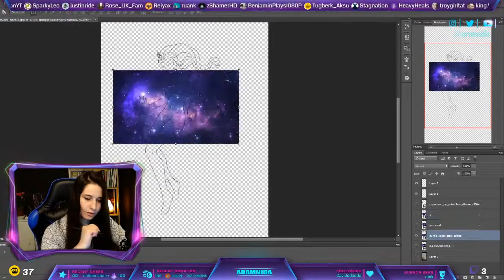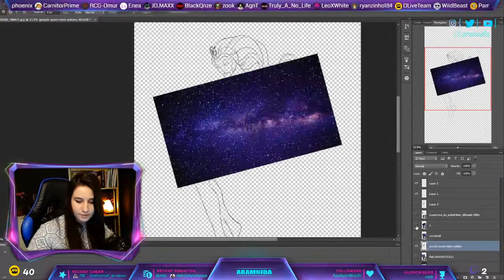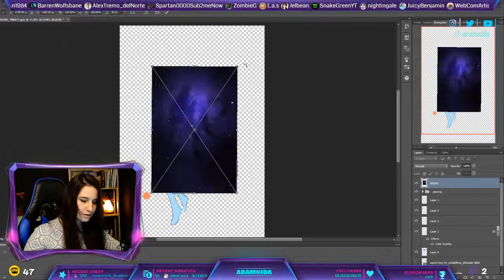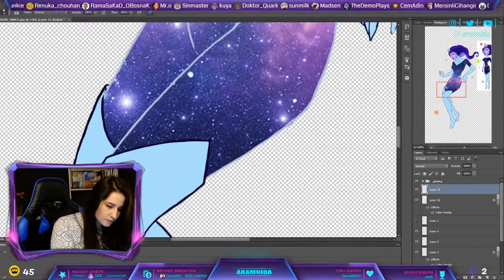Rick and Morty Supernova in Photoshop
While I was watching Rick and Morty I came across this amazing looking character named Supernova, and I decoded that I will draw it, so here we are. Enjoy the video, and don't forget to leave the comment if you have any ideas for a new videos!